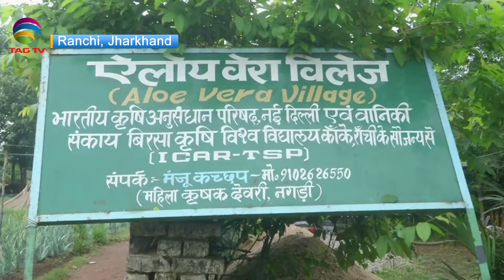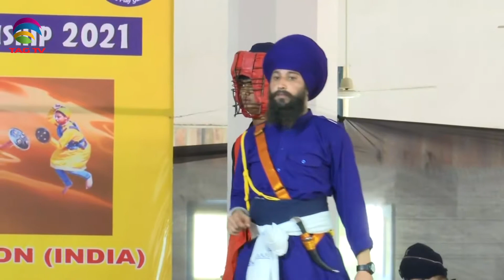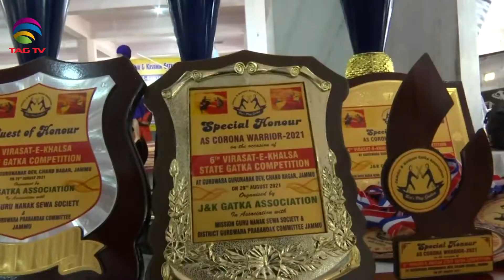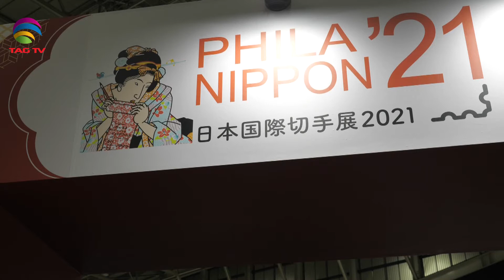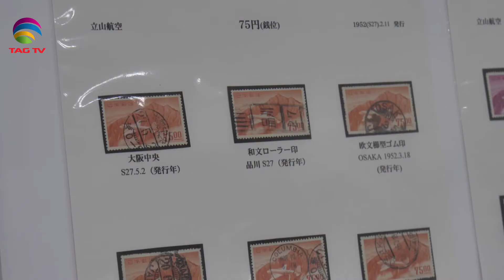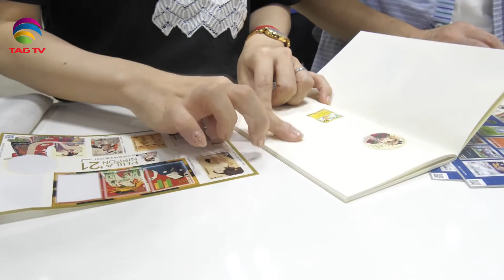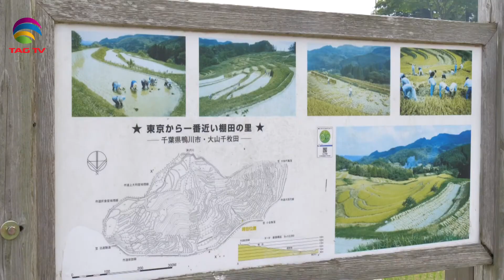Arunachal Pradesh celebrates International Day of Indigenous people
This week’s show highlights the religious and peaceful co-existence in the country and brings you the stories that very well showcase the rich culture and traditions of India. It will take you to see how the north-eastern state of Arunachal Pradesh which recently celebrated the International Day of Indigenous people. Then, it will take you to the Dargah of Hazrat Syed Shah Deoan Raji which has been uniting people of different religions for years. Then, we will see two examples from Jammu & Kashmir and Kanpur city of Uttar Pradesh where people of different faiths contributed to Janmashtami celebrations in different ways. Then, it will take you to Jammu city where the sixth edition of Viraasat-e-Gatka was organised to promote the martial art.(NK)